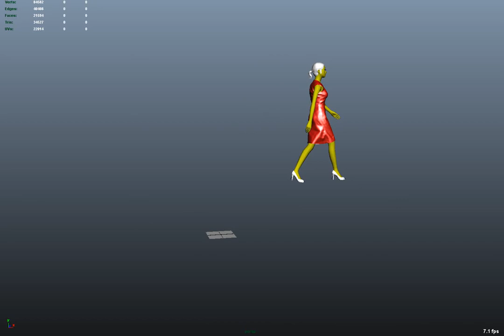Cloth simulation - Red dress on walking lady character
Cloth simulation (C++) and Maya plugin (Maya SDK/C++/python) were developed by myself (Dongsoo Han). The walking lady model is actually the same one in Marvelous Designer. I used it to compare the simulation results. The simulation method is based on implicit backward euler integration. I also tested constraint based Fast Projection method and Position Based method but the results were not much different.